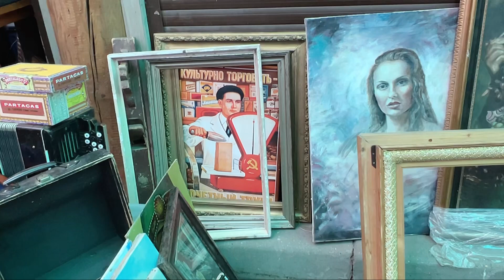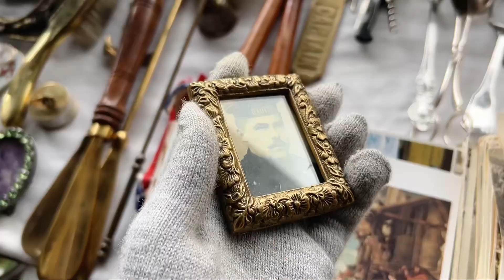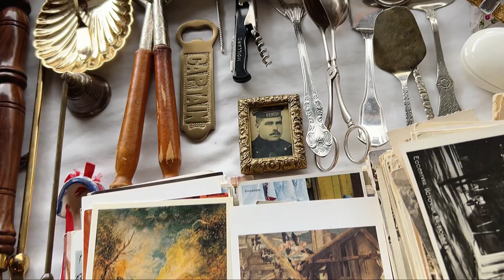Блошиный рынок Измайлово / Барахолка / Винтаж / Антиквариат / Фарфор / Барахольщик/ Находки / Москва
Обзор блошиного рынка в Москве!
Рынок находится на метро Партизанская Ⓜ️

После обзоров снимаю распаковки дома и делюсь информацией о своих сокровищах.